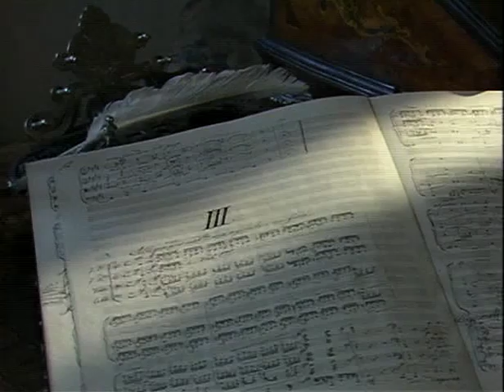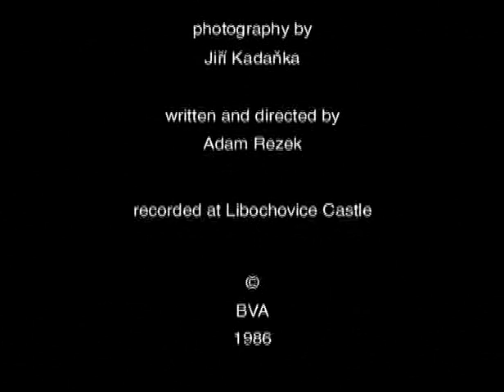The Smetana Quartet: Bedrich Smetana, String Quartet N.2 in D minor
Violin I Jiří Novák
Violin II Lubomír Kostecký
Viola Milan Škampa
Cello Antonín Kohout

Smetana Quartet: Bedrich Smetana, String Quartet N.2 in D minor - Cuarteto Smetana: Bedrich Smetana, Cuarteto para cuerdas N.2 en re menor